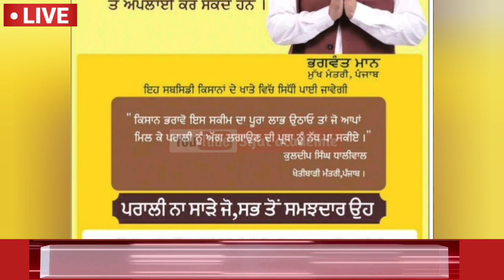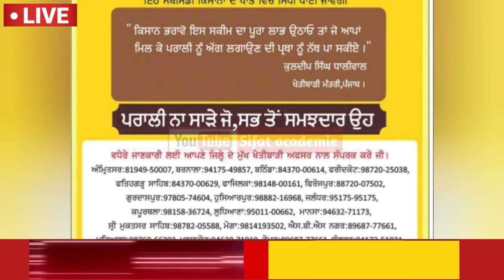agri machinery subsidy scheme ( ਖੇਤੀਬਾੜੀ ਸੰਦਾਂ ਤੇ ਸਬਸਿਡੀ ਆਈ ਦੁਬਾਰਾ ) agri machinery subsidy /agri